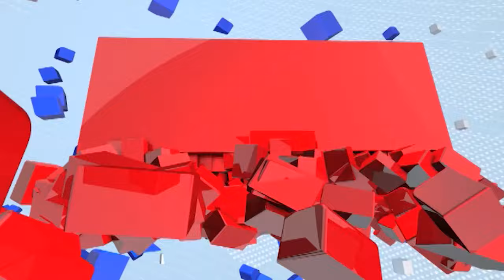Hiraman Khoskar यांना अजित पवारांकडून AB फॉर्म